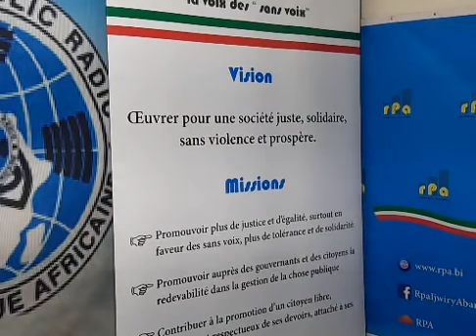RPA : Amakuru yo kuwa 17 Ruhuhuma 2021,mushikirizwa na Emmanuel Niyungeko